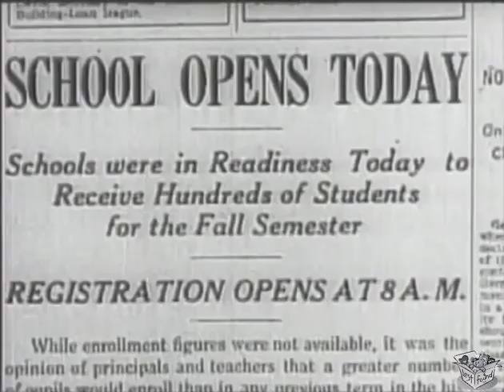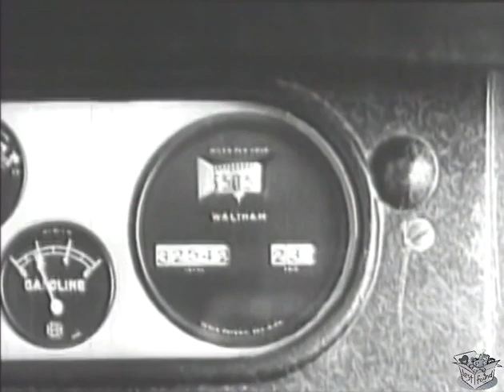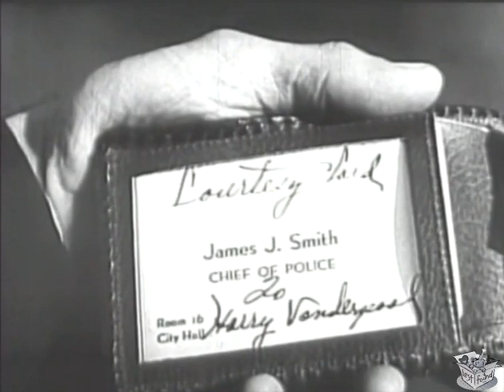MERRILY YOURS (1933) Shirley Temple, Frank Coghlan Jr. & Mary Blackford | Comedy | B&W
Instagram: Lost n Found Films

SYNOPSIS
Sonny falls for the pretty new girl next door and decides to take her to a party. First, however, he has to get his sister Mary Lou to go to sleep, which is proving to be a harder task than he anticipated.

CAST & CREW
Shirley Temple as Mary Lou Rogers
Frank Coghlan Jr. as James 'Sonny' Rogers
Mary Blackford as Phyllis Dean
Sidney Miller as Harry's Stooge
Lloyd Ingraham as Mr.dean
Helena Chadwick as Mrs. Rogers

Produced by E.H. Allen
Cinematography by Dwight Warren
Casting by Winifred Winslow
Adaptation by Donna Barrell and Thomas Carr
Story by Charles Lamont
Sound by W.C. Smith
Production Company Educational Films Corporation of America
Distributed by Fox Film Corporation, Astor Pictures Corporation, Madacy Entertainment, Mill Creek Entertainment
Country USA
Language English